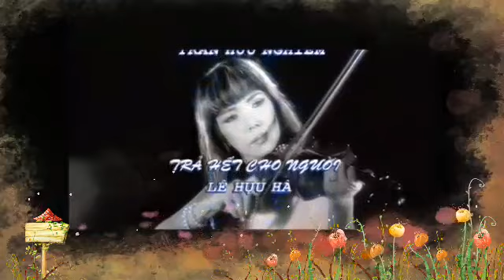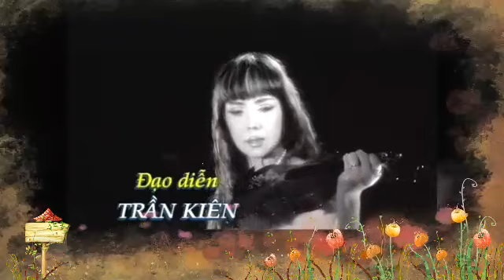Album Video ☆ Nhã Phương _ Tình Khúc Hồng ☆ VND 21/3/2019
● Album Video _ Nhã Phương  _ Tình Khúc Hồng  .
00 Lời Giới Thiệu Album  .

01 Chờ Một Tiếng Yêu .
• Nhạc Ngoại Quốc  .
• Lv Lê Hựu Hà  .

02 Nhạt Phai .
• St Nguyễn Bách .

03 Nước Mắt Muộn Màng.
• St Quốc Dũng  .

04 Killing Me Softly With His Song.
• Nỗi Đau Dịu Dàng.

05 Lời Trái Tim Muốn Nói  .
• St Lê Hựu Hà  .

06 Ngày Hôm Qua Đâu Rồi ( Câu Chuyện Tình Tôi )
• St Kim Tuấn  .

07 Gửi Huế Thương  .
• St Trần Hữu Nguyễn .

08 Trả Hết Cho Người  .

09 Xuân Ước Mơ .
• St Kim Tuấn .

10 Mưa Mùa Hè .
• St Kim Tuấn  .